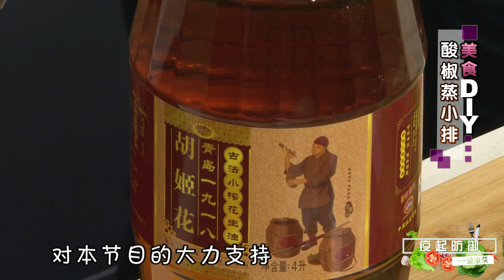疫起防御0144 酸椒蒸小排